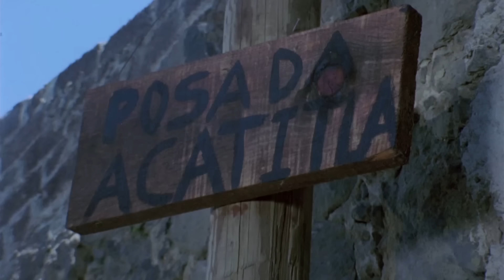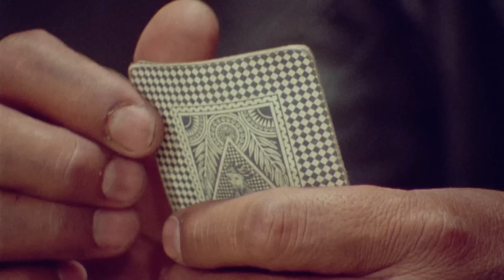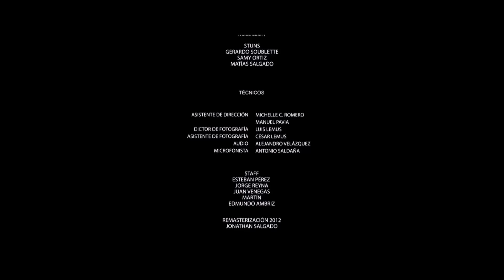"100 kilos de Plomo" Película Mexicana Campirana y acción completa ©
ERIK DEL CASTILLO
ROBERTO FLACO GUZMAN
JORGE ALDAMA
TANIA MENDOZA

Productor Cesar Balestra Campuzano
con sección de derecho por contrato para
La Unión Films y/o Yolanda Bucio
REGISTRADA ANTE INDAUTOR

CONTENIDO CON SECCIÓN DE DERECHOS